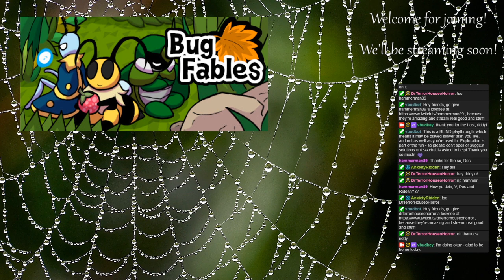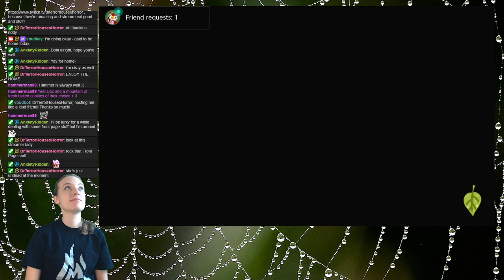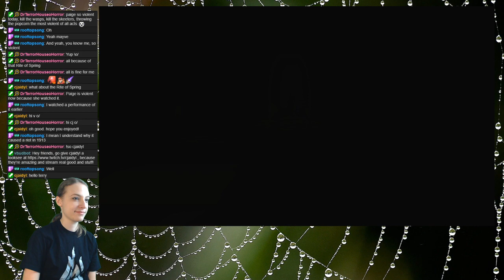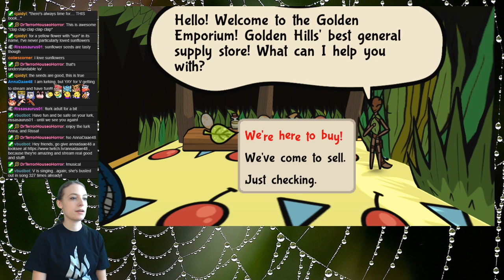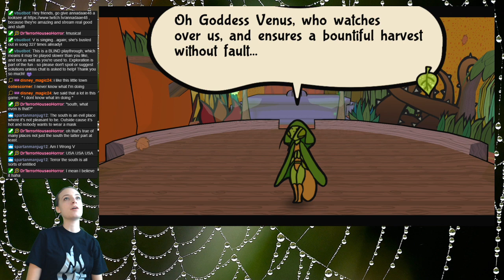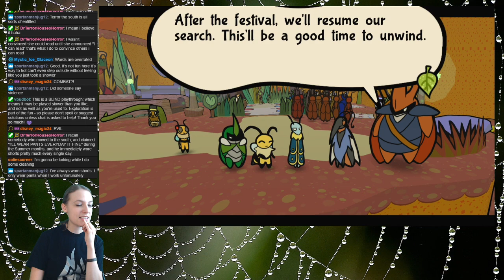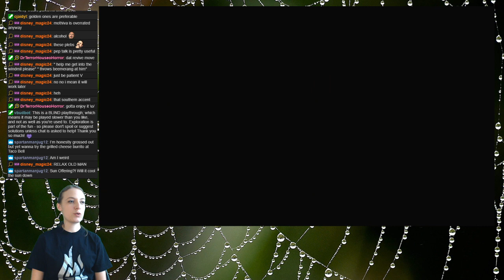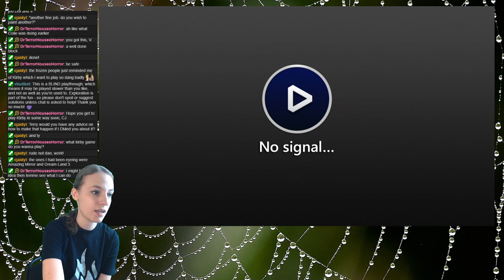Tales of Tiny! (Bug Fables Part 2)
We venture south and meet some new bugs, and try our hand at an old ritual!